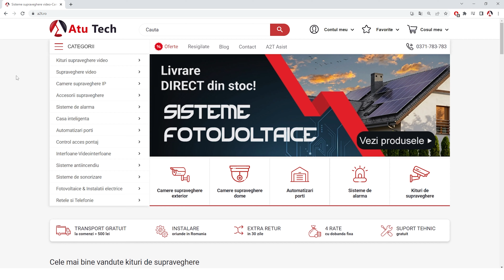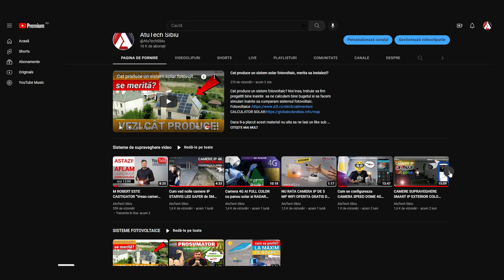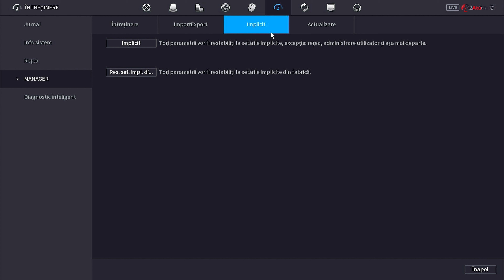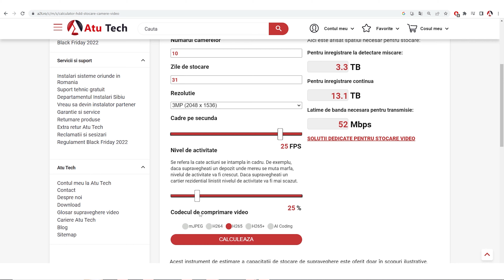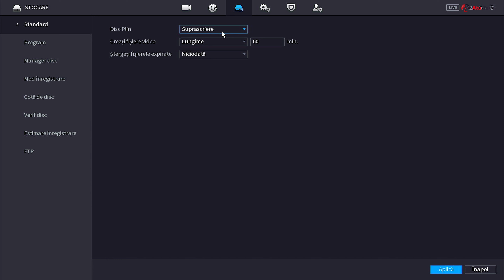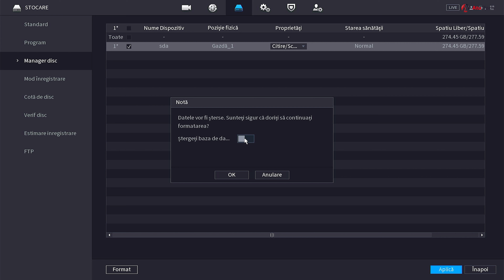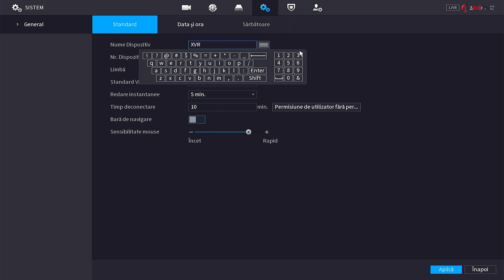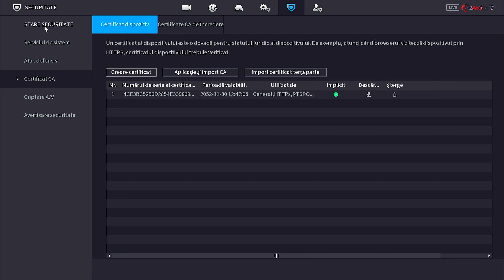DVR analog 4K si FHD cu inteligenta artificiala ce compara si detecteaza fetele umane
Atu Tech prezinta noua versiune I3 cu inteligenta artificiala si soft imbunatatit implementat pe noile dvr-uri Full HD si 4K cu 4,8 si 16 canale. Aceste dvr-uri sunt speciale spre deosebire de restul dvr-urilor obisnuite care nu detin functii speciale pentru recunoastere faciala, detectie la perimetru si mod de comparare al fetelor. Produsele mai jos:
GAMA FULL HD
Camere de supraveghere:
Camera bullet, Safer, rezolutie 8 MP, lentila 2.8mm, IR 40m, SAF-BP8MP40F28

Ai nevoie de un sistem de securitate, automatizari sau fotovoltaice? Ne gasesti pe siteul